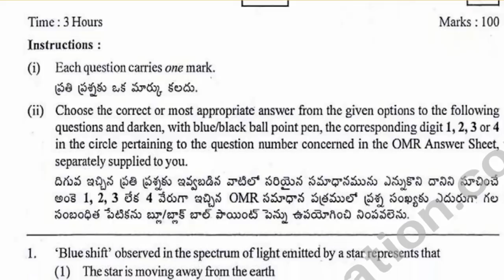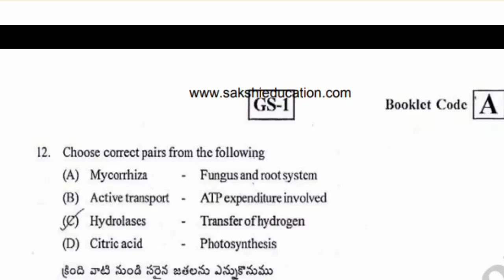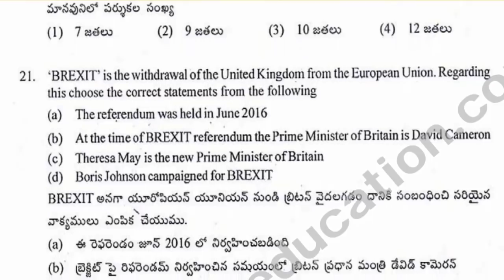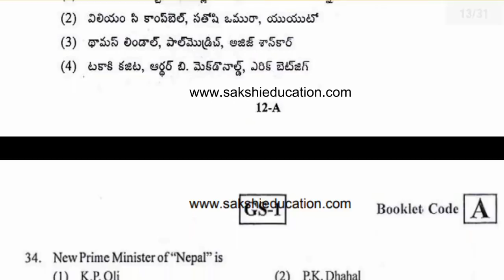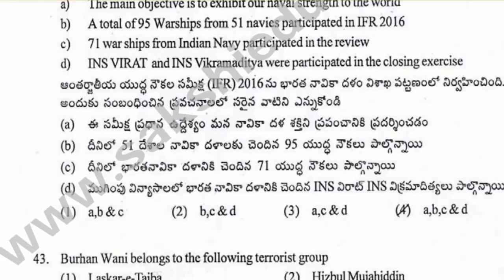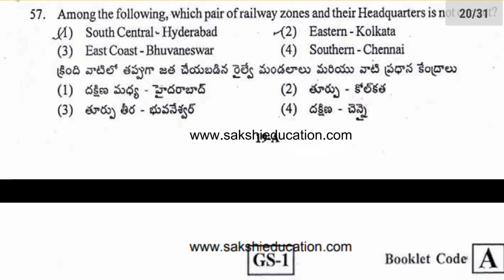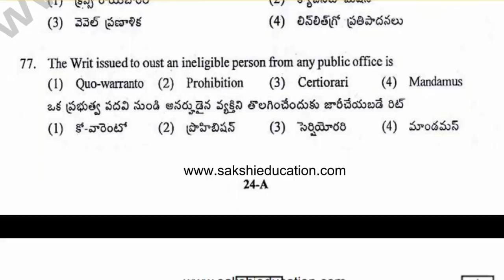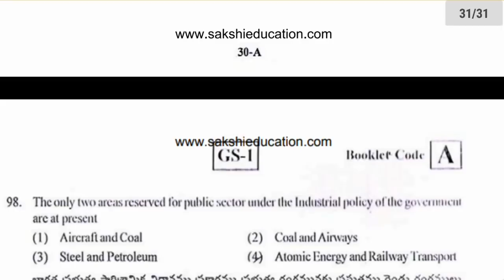AP Police SI Recruitment 2018, Preliminary Test Paper2 Model Question Paper, Previous Question Paper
Watch this video: AP Police SI Recruitment 2018, Preliminary Test Paper-2 Model Question Paper, Previous Question Paper, Physical Efficiency Test Information, APSLPRB Events 2018, Running and Long jump, Events marks, 100meters Running, Long jump, 800meters Running, AP Police Constable Recruitment 2018, Physical Efficiency Test Information, APSLPRB Events, Running Physical Measurements Test Information, AP SLPRB Notification 2018, AP Police Sub inspector job Recruitment 2018, AP Police Constable Recruitment Notification 2018, Telugu Tech Targets